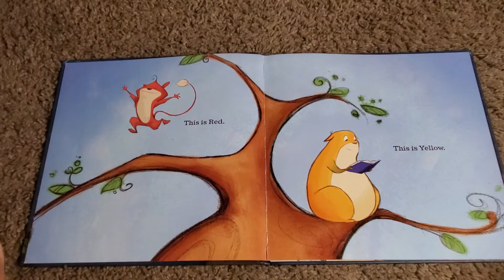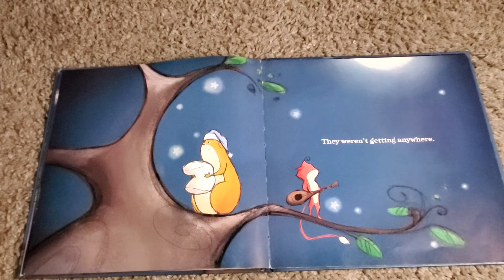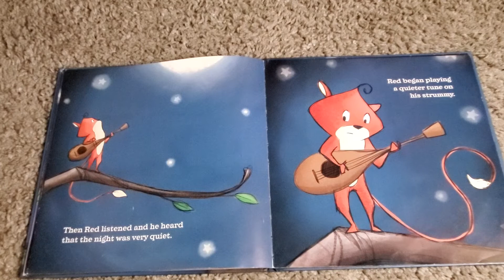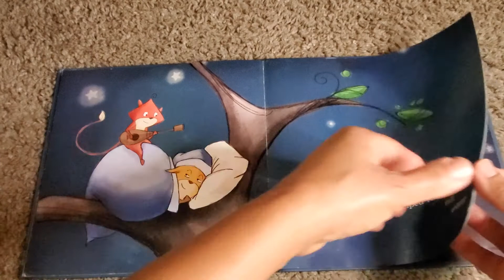Red & Yellow's Noisy Night Read Aloud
Red & Yellow's Noisy Night (Olive Branch)